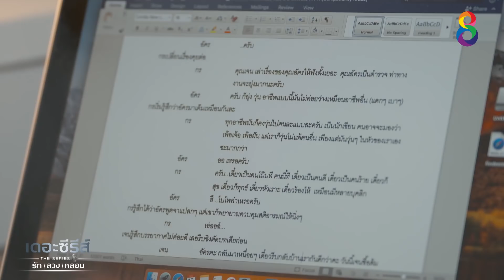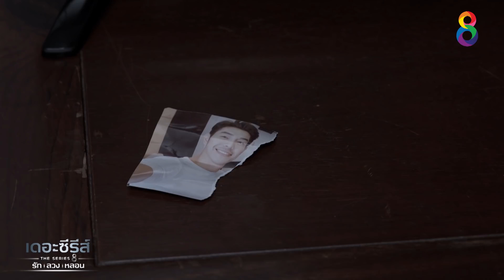เดอะซีรีส์ รัก ลวง หลอน | ตอน ฆาตกรรมอำพราง EP.4 [3/4] | 28-11-62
เรื่องย่อ เดอะซีรีส์รักลวงหลอน ตอน
สามีภรรยาคู่หนึ่งกำลังประสบปัญหาชีวิตรัก สามีรับราชการเป็นตำรวจ ส่วนภรรยาเป็นแม่บ้าน ทั้งสองคนแทบไม่ได้คุยกันเลย
จนวันนึง บ้านข้างๆก็มีสมาชิกย้ายมาใหม่ เป็นชายหนุ่มพิการทางขา และเป็นนักเขียนชื่อดังในดวงใจของคุณภรรยา ทั้งคู่จึงสนิทกันอย่างรวดเร็ว แถมวันวัน ภรรยาเอาแต่อ่านนิยายที่ได้รับมาจนไม่สนใจสามี ยิ่งทำให้ทั้งสองคนทะเลาะกันรุนแรงขึ้นเรื่อยๆ
พร้อมๆกับเหตุการตายปริศนา ที่เกิดขึ้นในรูปแบบเดียวกัน คล้ายกับคดีฆาตรกรรมต่อเนื่อง กำลังคลืบคลานเข้ามาใกล้ๆครอบครัวของเขาเรื่อยๆ บทสรุปจะเป็นอย่างไร? ห้ามพลาด!

เดอะซีรีส์รักลวงหลอน ตอน ฆาตรกรรมอำพราง
เริ่มตอนแรก 25 พฤศจิกายนนี้ ทาง
ทุกวันจันทร์-พฤหัส 20.30น.